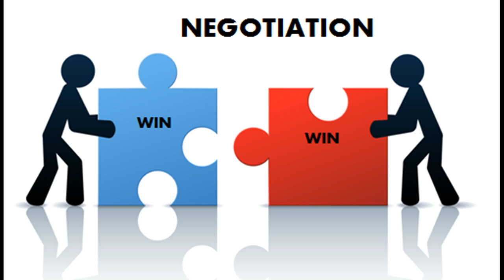Negotiation and Decisions Hypnosis - How to Stop Being Walked All Over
30 minute self hypnosis audio file. Listen as many times as you like to feel more confident in making decisions and negotiating with others. Hypnotherapy by Adam Cox, copyright is held by Adam Cox.